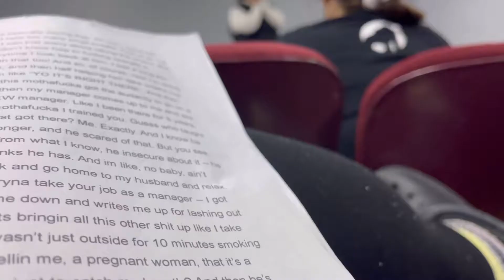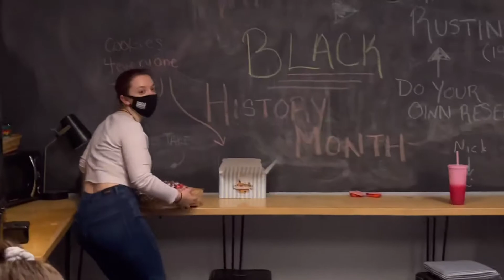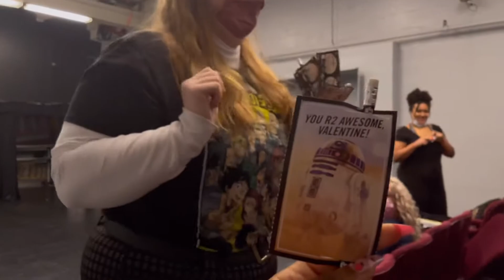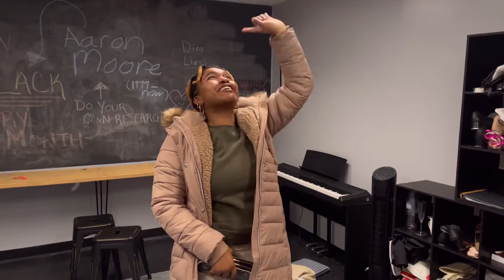a CHAOTIC 2 weeks: running late, Valentine’s Day & lost items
those 2 weeks in February were brutal. went through all the emotions, and found joy in the midst of the sadness and drained energy. grateful for my circle (haha, get it… cause i go to CIRCLE in the square theatre school). hope y’all enjoy :))